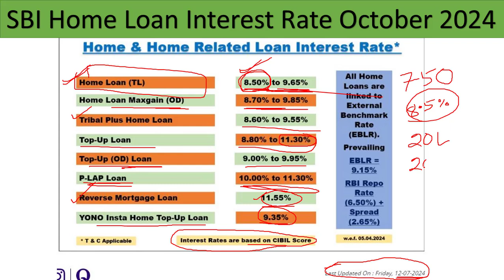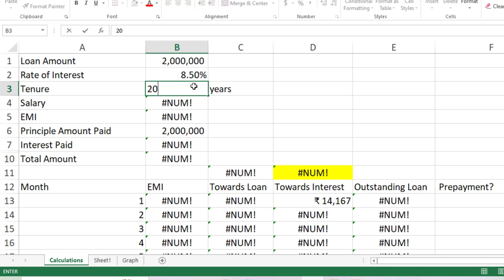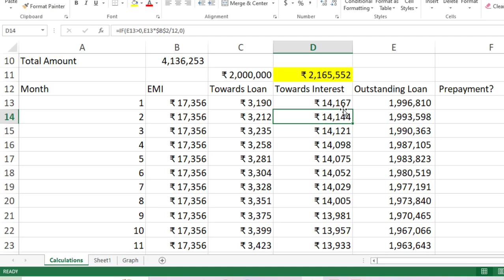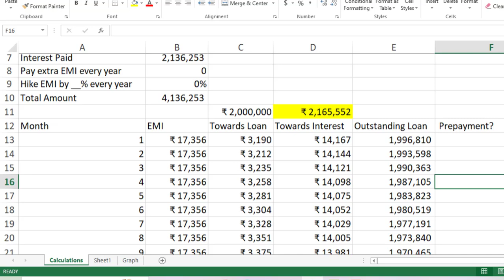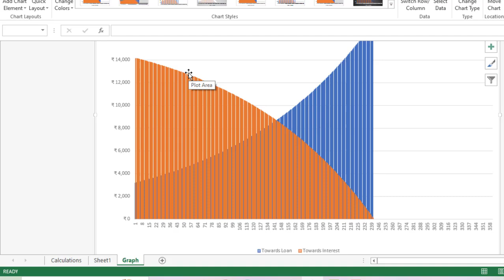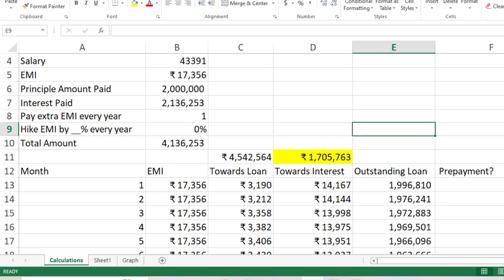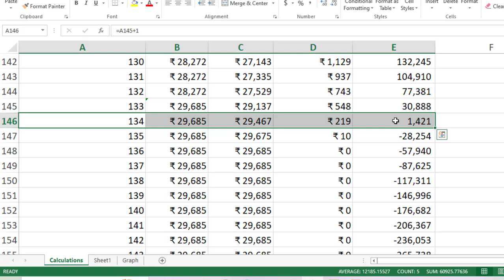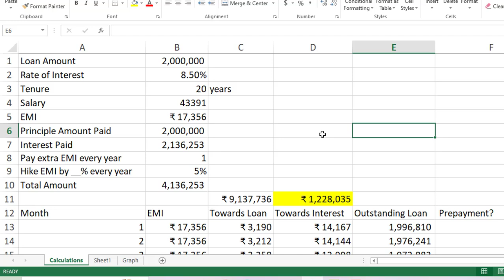SBI Home Loan Interest Rate October 2024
Home Loan Interest Rate October 2024

In this video, we are going to see the latest interest rate on a home loan. We will analyze the benefits of taking a home loan, and we will also see how to get an interest free housing loan from SBI Bank.
Watch the video carefully until the end.